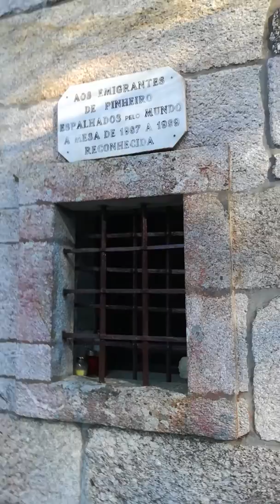Santuário Nossa Senhora da Orada, as fontes e quedas de águas🙏🙏🙏 Vieira do Minho, 04 de Janeiro d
Santuário Nossa Senhora da Orada, as fontes e quedas de águas🙏🙏🙏
Vieira do Minho, 04 de Janeiro de 2020